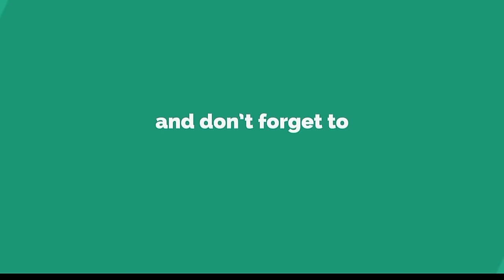Off Screen Masti - Ye Rishta kya kehlata hai